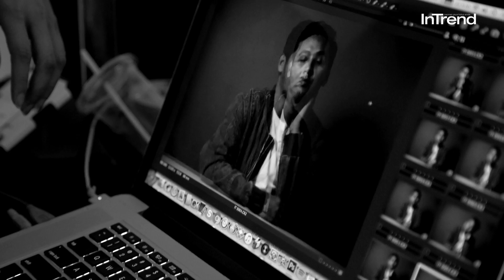InTrend: Temu bual Eksklusif Kamal Effendi - Pengorbanan Tanpa Balasan l Jun 2017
Cinta kepada arwah isteri, Idzni Dalilla jadi azimat dan bangkitkan semangat buat Kamal Effendi mendepani hari-hari mendatang.

Foto: Hanz Photography
Teks: @huda9984
Penata Gaya & Arahan Seni: @anniesoon83 & @bermaid
Solekan: @evashahrul
Pakaian: @hm & @forever21
Video: @syamilng & @tyranooy